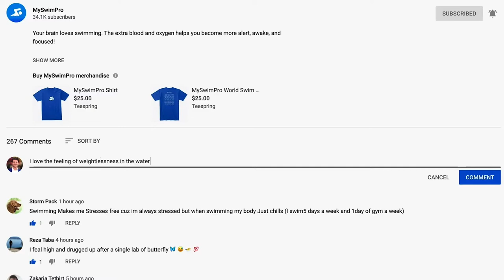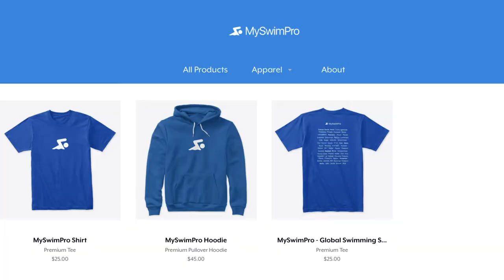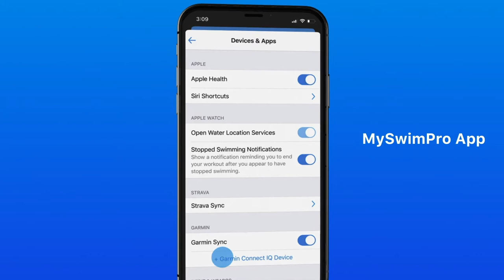MySwimPro February 2020 Community Update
You’re helping us build MySwimPro by offering your time, investing your capital, and sharing your network!

Watch to the end for a special surprise!